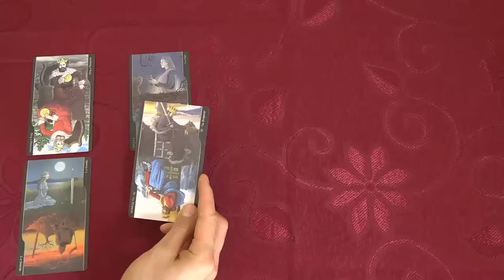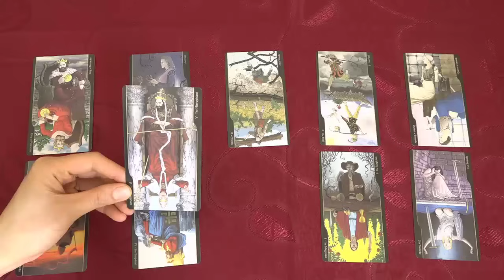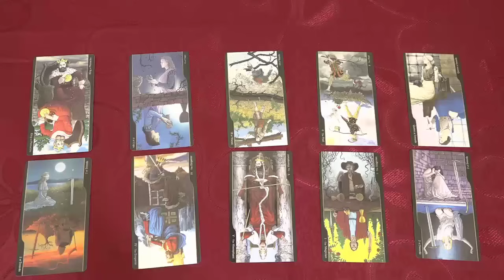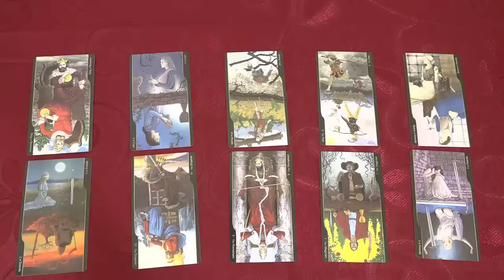Mhoni Vidente 30 de Mayo✨ Horóscopo y Predicciones✨ Descubre tu destino lleno de éxito y felicidad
Mhoni Vidente de hoy 30 de Mayo:
♈ 05:12  Aries
♉ 08:24  Tauro
♊ 11:24  Géminis
♋ 14:25  Cáncer
♌ 17:21  Leo
♍ 20:16  Virgo
♎ 22:54  Libra
♏ 25:49  Escorpio
♐ 28:38  Sagitario
♑ 31:36  Capricornio
♒ 34:38  Acuario
♓ 37:27  Piscis